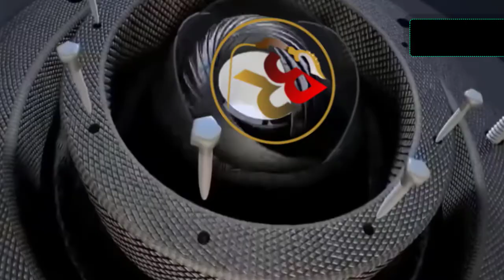Gema Kalam Ilahi robbi dalam HGN dan HUT PGRI ke-76.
Gema Kalam Ilahi robbi dalam tayangan ini saya rekam saat malam tasyakkuran  HGN dan HUT PGRI Kabupaten Pamekasan yang  ke-76. Tepatnya tanggal 26 Nopember 2021.